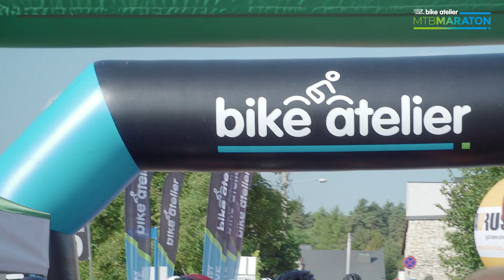Bike Atelier MTB Maraton 2021 - Żarki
Kolejny emocjonujący wyścig za nami. Tym razem wróciliśmy na Jurę Krakowsko-Częstochowską za sprawą Bike Atelier MTB Maratonu w Żarkach.